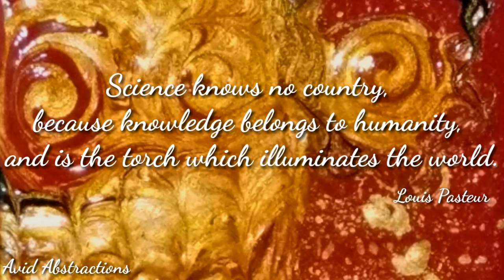Mini Canvas Painting Party Ideas | Gold's Git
Mini Canvas Painting Party Ideas
Circadian Creation #556 | Gold's Git

Watch art in action! An abstract fluid Acrylic speed painting on a mini canvas.